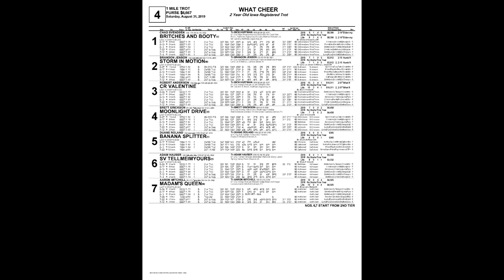August 31 2019 What Cheer Race Four